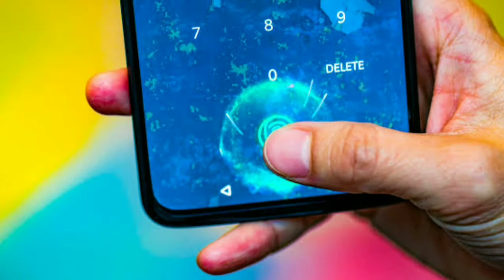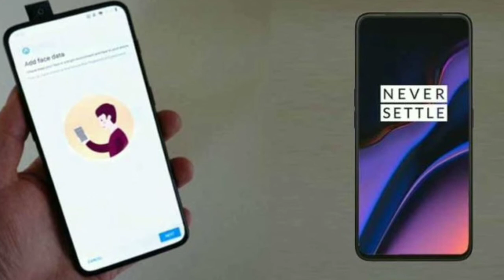One-plus 7-t launching on 15th May in Bangalore.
Clink on link to register for Bangalore session.